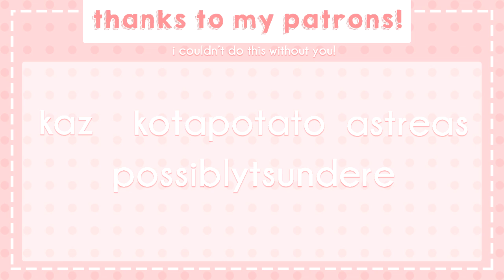wildfire - english cover (from honkai: star rail)【amiaryllis】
"we made a choice, go fight against your fate!"

AAAA IM SO EXCITED TO FINALLY BRING THIS OUT !!! i'm so awestruck by the final product and i can't thank michelle, siyu and shinzi enough for helping to bring this cover together. the visuals are INCREDIBLE and as per usual siyu's audio work is absolutely brilliant! im so proud and honoured to be able to work with such a talented assortment of people to create this submission.

honkai star rail is one of my favourite games at the moment, so to be able to finally take part in a creator competition is such an absolute blessing that i'm so grateful for. i hope you all enjoy my contribution! (pls give me himeko pls pls pls-)

⋆ original - hoyo-mix, jonathan steingard, 宫奇
⋆ vocals/mix- me!
⋆ tune -  @siyuu00_  (@siyuu00_ on twt)
⋆ video/thumbnail -  @faeriarchive753  (@faeriarchive on twt)
⋆ art -  @shihn_zi  (@shihn_zi on twt)
⋆ franchise - honkai: star rail